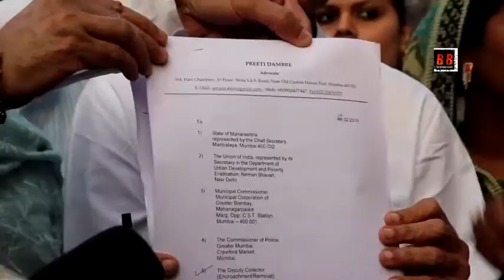मुंबई में बेघर हुए लोगो का सहारा बने चिल्ड्रेन वेलफेयर स्कूल के प्रिंसिपल अजय कौर